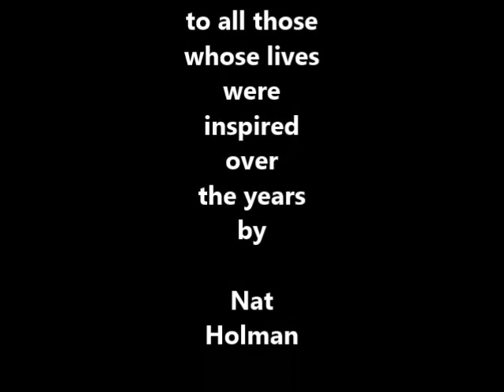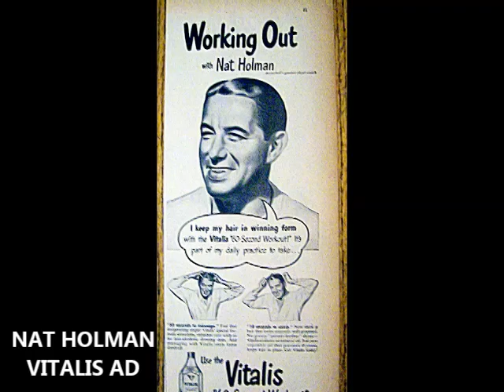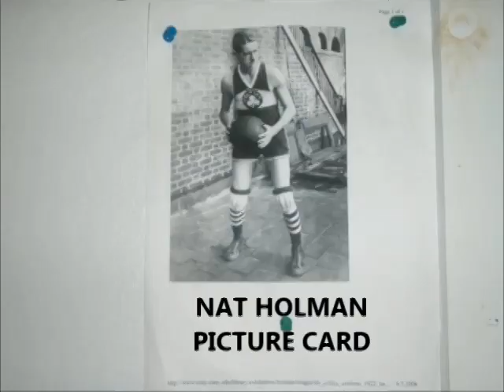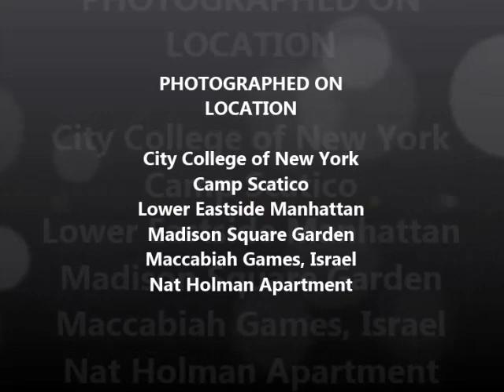Nat Holman Legacy Produced by Bruce Holman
Video is dedicated to all those whose lives were inspired over the years by Nat Holman